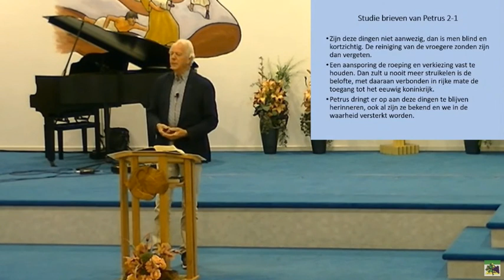Wachters op de muur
Br. Dick Wolbers spreekt in de Baptistengemeente De Rank te Alkmaar verder over de Tweede Brief van Petrus. Zeer belangrijk ook voor ons in deze tijd, waarin we als wachters op de muur moeten zijn om onze medemensen te waarschuwen!
Deel deze mooie boodschap dan ook zoveel mogelijk.